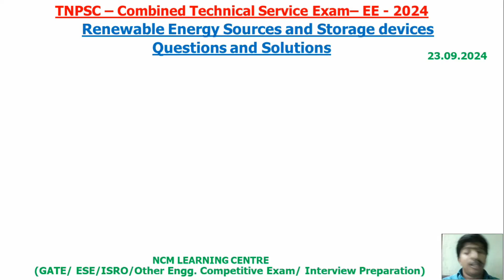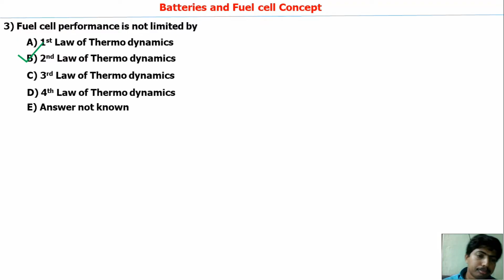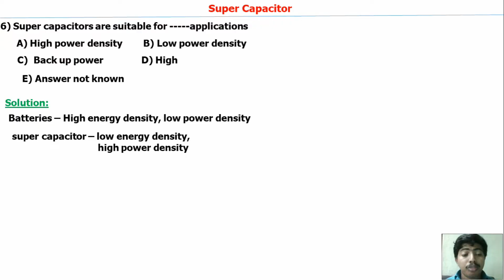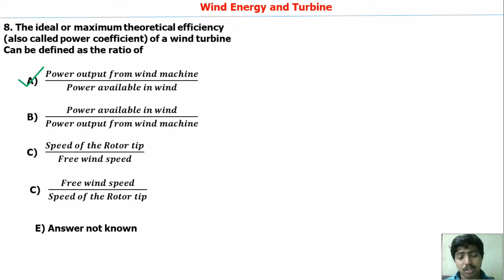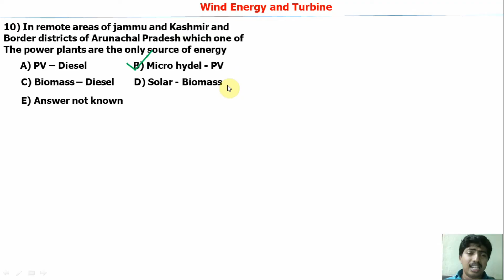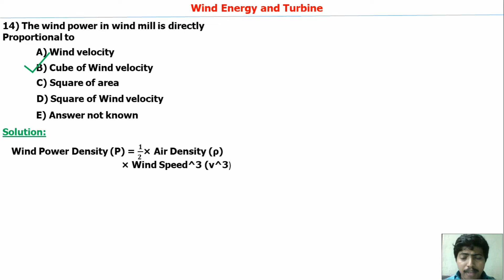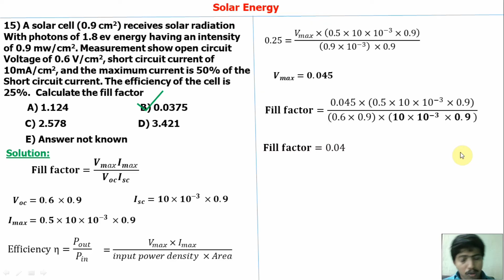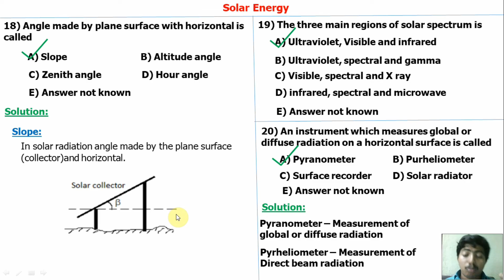TNPSC - Renewable energy sources and Storage devices - Questions and Solutions - CTSE 2024 Exam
NCM Learning center: Guide for GATE,IES,ISRO,TNEB,TRB, RRB, TANCET, SSC and other government engineering exam

Antroid App : NCM LEARNING CENTER
Which is available at playstor